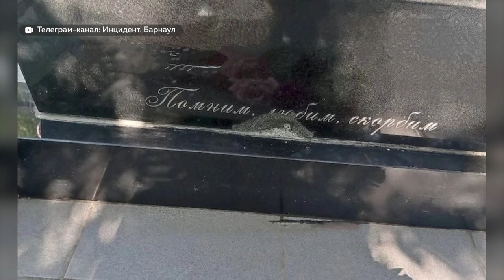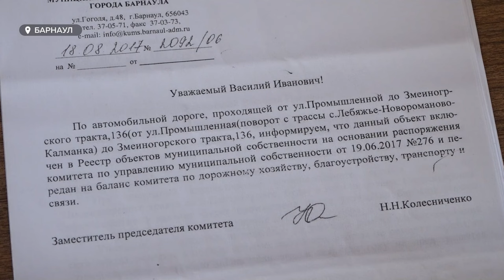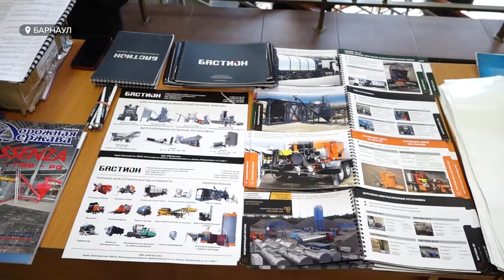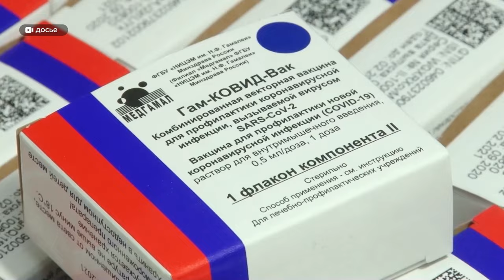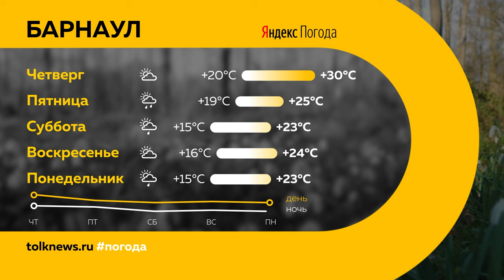"День с Толком". 14.08.2024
Смотрите в выпуске:

00:00 Анонс
00:52 Отчим довел до самоубийства подростка
02:10 Вандалы разгромили памятники на кладбище
02:54 Разбитая дорога в садоводстве
07:01 Новые технологии в строительстве дорог
09:50 Новые автобусы в Алтайском крае
10:19 Старт прививочной кампании
12:30 День рождения зоопарка
15:55 Чем необычна группа "Лена Заринская"
18:15 Спортобзор
20:33 Погода